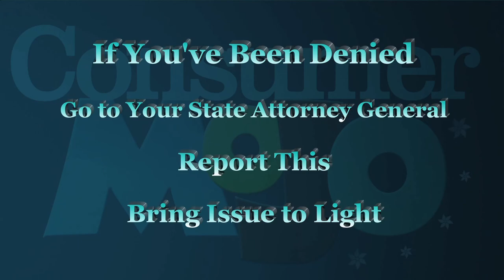Credit Report Mistakes Matter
Consumer Activist Joby Thoyalil joins ConsumerMojo.com to explain why credit report mistakes matter.

About ConsumerMojo.com

With 22 Emmy Awards on the shelf, I decided to turn things around. A small team and I created ConsumerMojo.com to use my investigative skills and their talents to help people protect themselves from scam artists and make good life and money decisions.

Mission

ConsumerMojo Makes Complicated Stuff Clear.

We cover credit, money, college loans and student savings, 55 Plus issues, immigration, travel, mortgages and more.